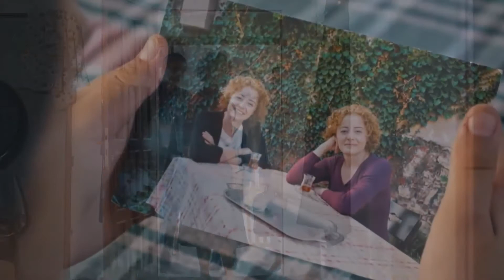Yetim Capítulo 4